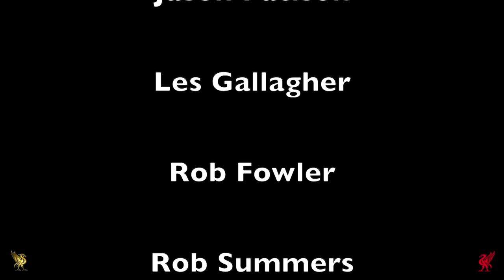29th December 18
Well last dives of the year yesterday and time for reflection on 2018 (only dive wise) I'm not into the soul searching malarkey. 2018 was a training year for me, I changed from Poseidon to a JJ rebreather, I qualified to Mod3 (100 meters, 300 feet) but although it was a fantastic year weather wise, I never got in the sea once, I was only booked on 3 boats and each one was bailed, now that's unlucky!
We never went on a holiday where I could dive and I never went on any dive trips, so my annual average dives reduced by half to exactly 100 dives for 2018. I will get salt in my gills next year. So back to yesterday, we had, Jack, Les and the twins, (the 2 Robs) Dave Baker was there plus Jason Patinson, we will get them diving with us I'm sure.
Dave and Jason did their own thing, we were going to dive as a 5 some, then RobF decided he wasn't going to go deep as he'd been feeling a bit chesty, so decided to dive with Dave and Jason, on hearing this, Jack volunteered to dive with RobF, then RobF had a huge coughing fit and sensibly called his dive. Which left us as a 4 some. RobS was going to lead, and we decided to do, Jaqueline, APC, Pit, and look for the new attraction, then do a circuit of the usual suspects. I got a pair of floaty things for my camera housing which I wanted to try so I booked the back space. What could possibly go wrong with such a fine plan, I hear you asking. We had 2 pairings for separation and safety but in effect, we were diving as a 4. All went well until we started to drop down from the APC, after a couple of meters it got quite milky, the sediment in the water is settling, there are no thermoclines just 3 or 4 meters of poop which will settle to the bottom soon, anyway, the viz was pretty poop and after about 15 minutes we started to ascend to about 28 meters then found the shelf at 23 meters and headed for Poppy, Les took the lead and we came to the caravan. The 23 meter area is terrific visibility at present and will only improve over the winter as you can see in the video, we finished off dive 1 with a bimble up the tunnel, we had to wait for a bunch of OC guys to clear it first but then it was back for tea and cakes.
RobF's wife had made a fruit cake for us, so before we set off we said to Rob, if you are going home make sure you leave the cake for the rest of us. Bless him, he hung about and the cake was awesome, shame he couldn't dive but maybe he should start a cake delivery service, thank you so much, Elaine, from all of us. There was so much food again, I'm bound to miss some out, I brought apple pies and custard doughnuts, Jack, pretty little cakie things, RobS mince pies, Les flapjacky things, and as already mentioned, RobF fruitcake, he is, and he brought some.
Dive two was much of the same apart from swampy Jack giving it a miss so it was just the 3 of us, Jaqueline, APC, Pit, Jaqueline, wheelhouse, planes, and back to try to eat more cake. The staff of Pete Shaw, Duncan Roy and Debs got their fill of sweet things too I wonder if their respective families noticed their lack of hunger. It was pretty busy at Vobster yesterday, We were surprised by the amount of divers and swimmers, it was rumoured there was even a young lady swimming in a bikini. Another fantastic day, with great company, marvellous friends, amazing staff and terrific food. Oh and there was even incredible diving!! Here's a video for the insomniacs: